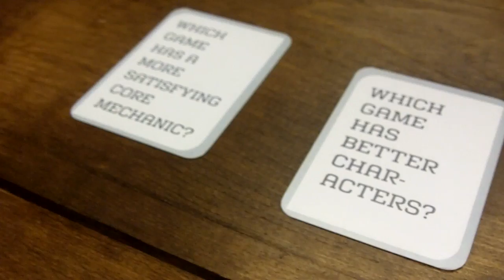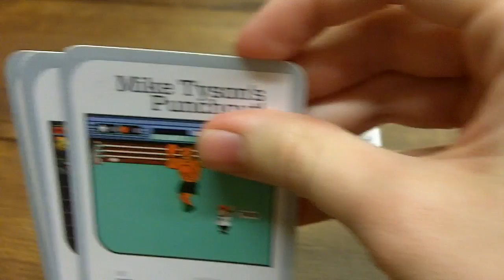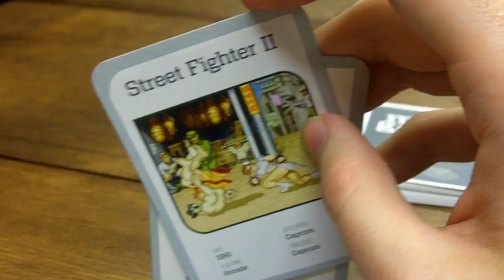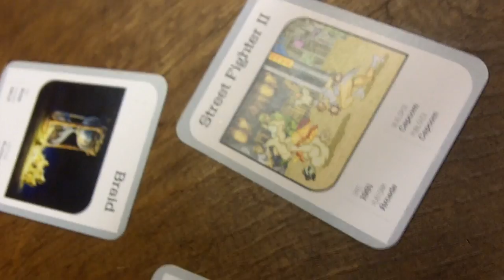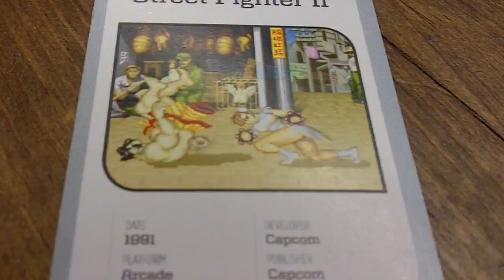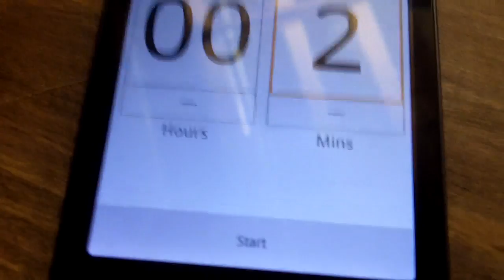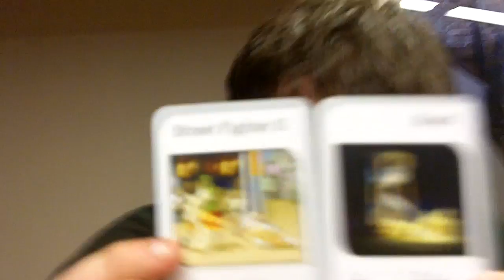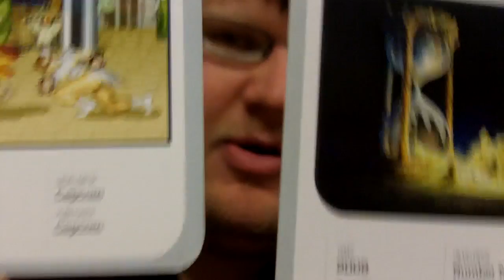The Metagame with Nick and Matt: Round 2!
Y'all ready for Round 2?! In this corner: the Robinson Revuer, the North Carolina Knockout, Niiiiiiick Robinson! And in THIS corner: the intern of discourse, the distern of intercourse, Maaaaaatt "Bodega" Keeeessler!

In today's episode, we discuss the protagonistic merits of two decidedly unsimilar games.